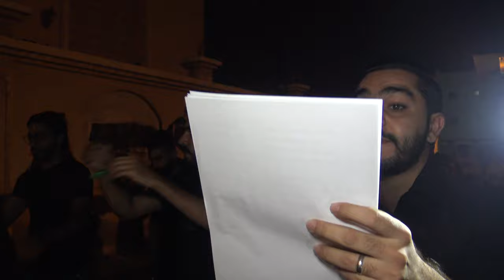ذكرى استشهاد الإمام الجواد عليه السلام ١٤٤٠هـ - الرادود محمد ابراهيم | المقطع الأول